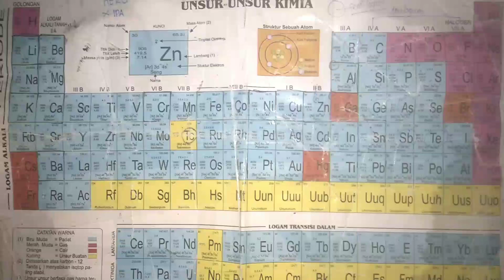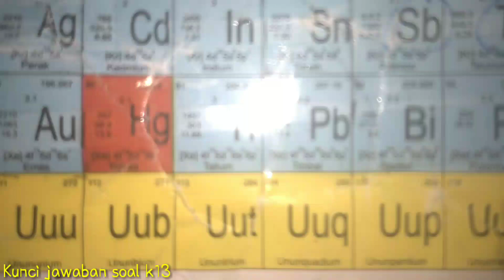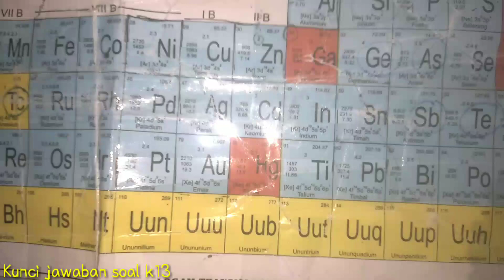Logam dan Nonlogam pada tabel periodik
Assalamualaikum warohmatullahi wabarokhatuh🤗

Soal dan pembahasan
Temen temen kali ini admin share latihan soal..
mungkin dari kamu semua masih ada yang belum paham..oleh karna itu..jika di diri kamu sendiri terdapat pertanyaan .kok bisa seperti itu,itu gmana caranya,,atau apalah itu..tanyakan saja di kolom komentar..secepatnya akan admin balas ya.

Bagi kamu yang sudah paham terus latihan ya..
karna pada materi apa pun itu kamu harus banyak latihan, agar bisa jawab soal lainnya sebab soalnya itu bervariasi